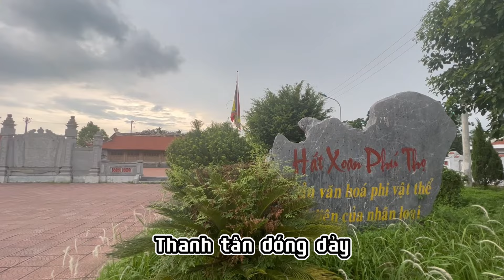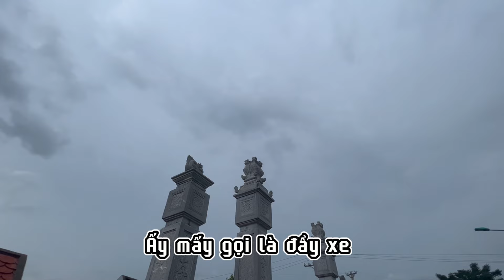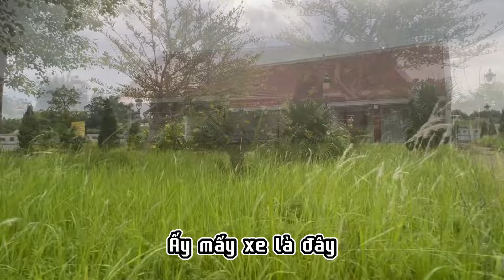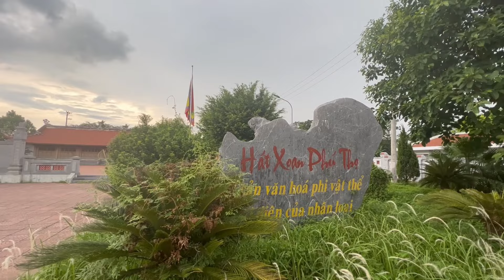HỒI NIÊN CÁCH I Phường Xoan Thét I Giới thiệu di sản âm nhạc Hát Xoan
Hồi Niên Cách I Thể hiện: Phường Xoan Thét
Bài này thuộc chặng Hát Qủa cách của Hát Xoan Phú Thọ

Bài Xoan nằm trong khuôn khổ chương trình Giới thiệu di sản âm nhạc Hát Xoan của nhà nghiên cứu âm nhạc Nguyễn Quang Long và các cộng sự.
Dự án có sự đồng hành của nhạc sĩ, ca sĩ Phan Thanh Cường; biên tập viên - MC Hoàng Chung;
Hỗ trợ một phần của Qũy Thiện Tâm thuộc tập đoàn Vingroup.

* Bản quyền thuộc về nhà nghiên cứu âm nhạc Nguyễn Quang Long

Dân ca & Nhạc cổ truyền: Bảo tồn nét đẹp âm nhạc dân tộc Việt Nam

Cảm ơn quý vị và các bạn đã xem video và nghe nhạc dân ca.